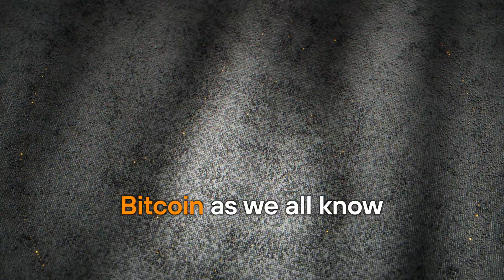MARA Fireside: Rajiv Khemani - Auradine, Bitcoin Mining & Silicon Valley Mindset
MARA CEO Fred Thiel and @auradine_inc CEO Rajiv Khemani discuss their partnership and how Silicon Valley technologies are shaping Bitcoin mining and beyond.

0:00 Intro
1:14 Rajiv’s Background
3:01 Founding Auradine
4:47 MARA x Auradine Partnership
7:28 Co-Developed Technologies
9:16 Addressing AI
12:50 Future of Bitcoin Mining
13:33 Auradine’s Success Story
15:55 Next-Gen Outlook